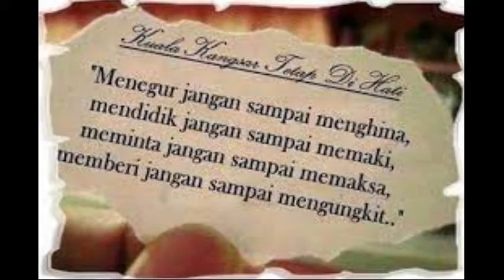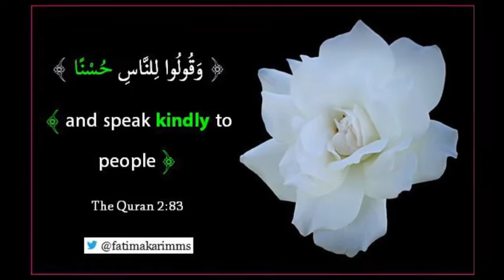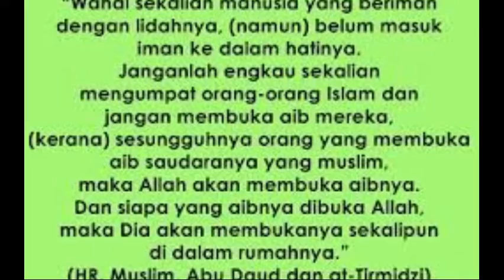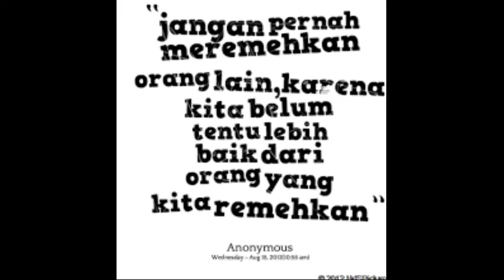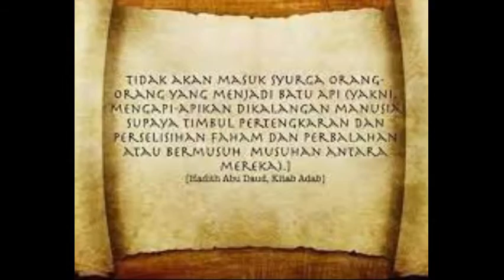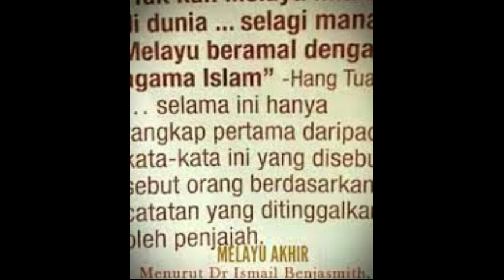JOM KITA BOIKOT CHANNEL2 BATU API DAN SUKA MERAPU‑ Made with FlexClip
MUSIC IN THIS VIDEO-TAK BY BOBBY RICHARDS